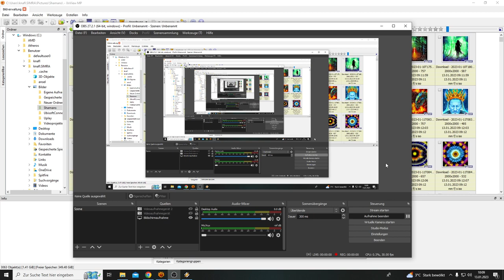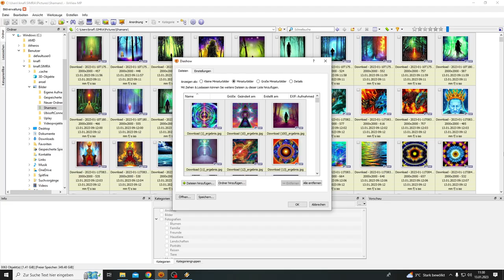Shaman´s Trip - the Movie (Heros of Light - Edition)